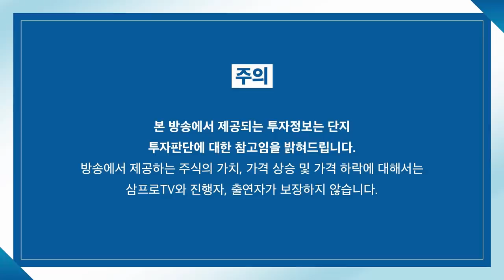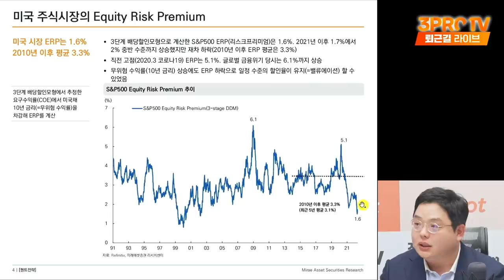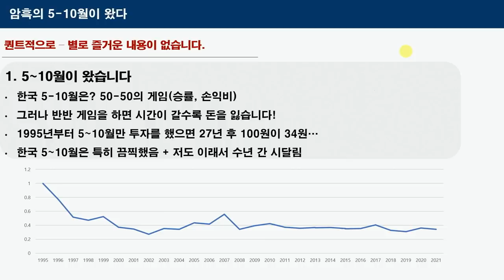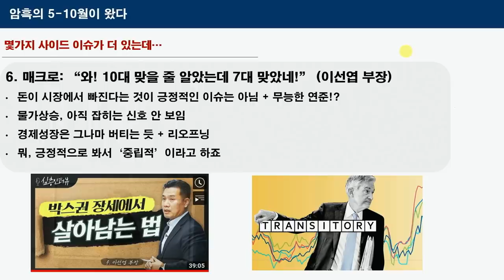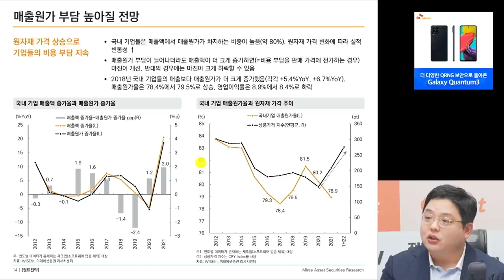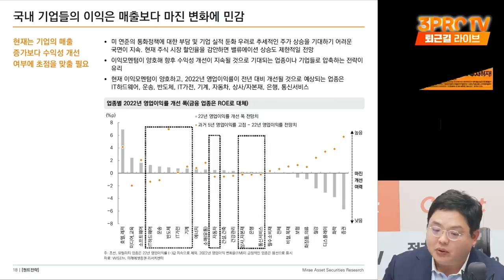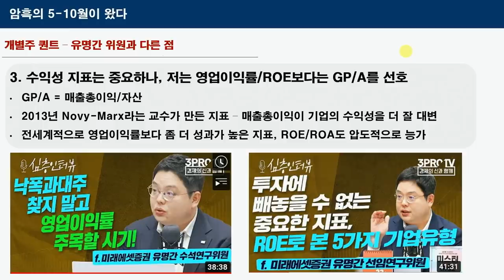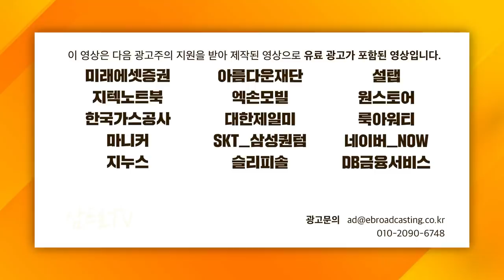[심층 인터뷰] 퀀트 끝판왕들의 만남.. 숫자로 바라보는 시장 전망! f.미래에셋증권 유명간 수석연구위원, 강환국 작가